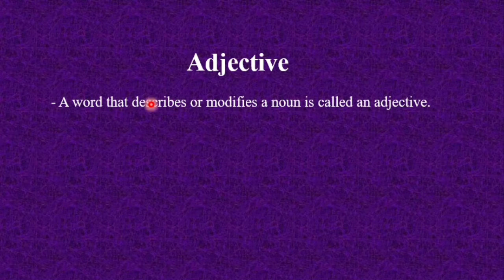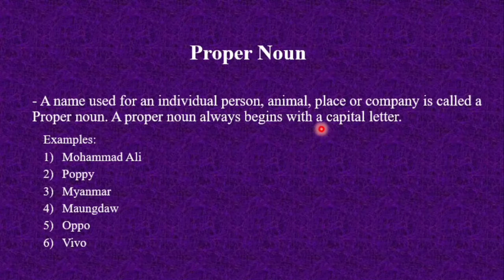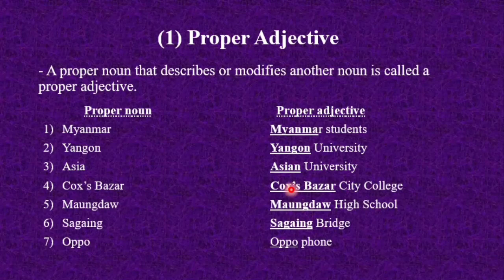Grammar Lesson No.(17) Proper Adjective at Easy English Center (EEC)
A clear explanation of Proper Adjective.